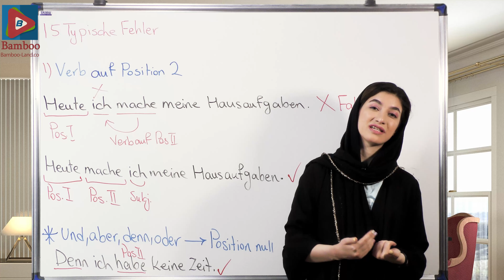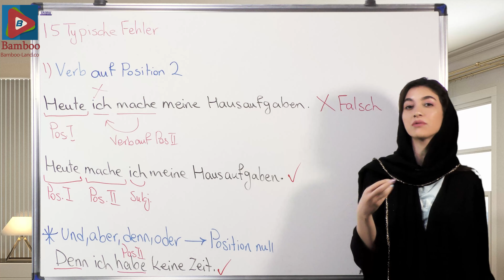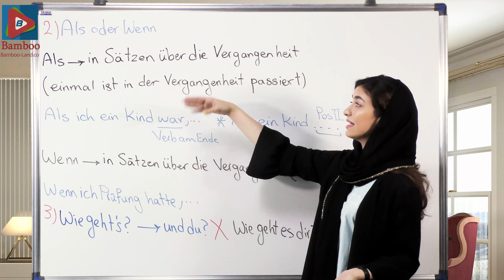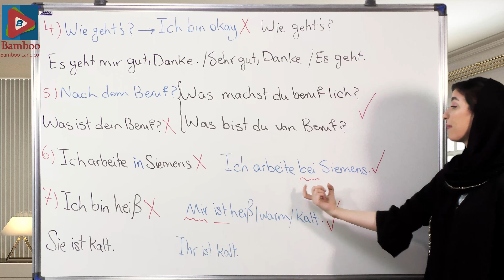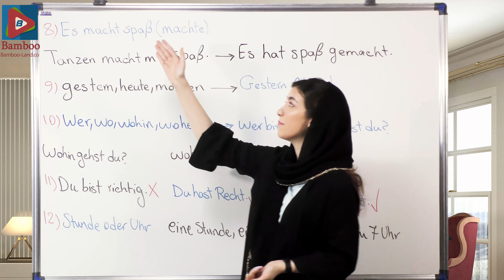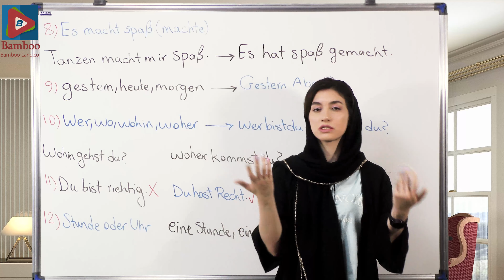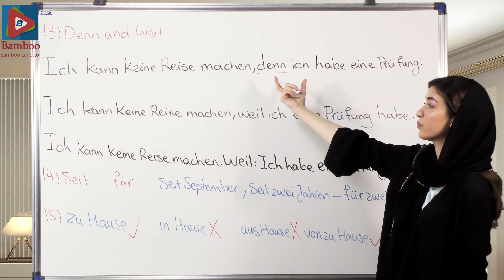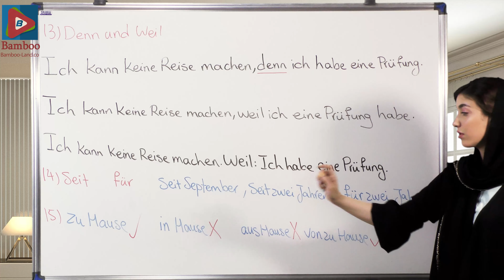15 اشتباه رایج در زبان آلمانی | آموزش زبان آلمانی | ❷❶❶ درس 112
15 اشتباه رایج در زبان آلمانی | آموزش زبان آلمانی | ❷❶❶ درس 112
در این درس یاد می گیریم : ✅ 15 اشتباه رایج در صحبت کردن آلمانی را بررسی و آن را اصلاح می کنیم ✅ مثال های فراوان برای یادگیری بهتر

15 اشتباه رایج در زبان آلمانی | آموزش زبان آلمانی | ❷❶❶ درس 112